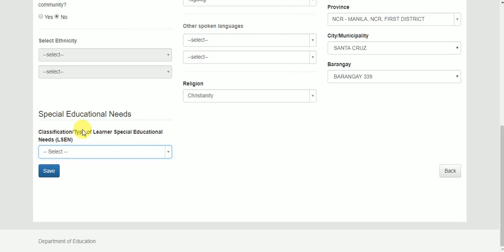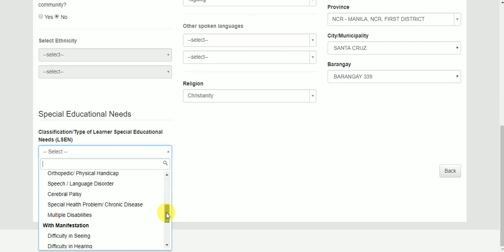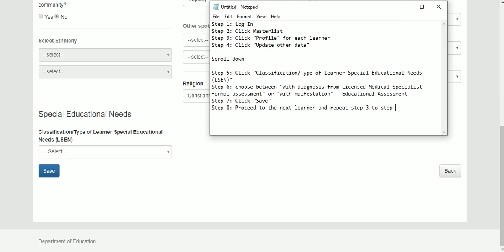sped tagging LIS 2018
Deped_LIS_sped_tagging_2018

Ask assistance to your school EMIS/LIS coordinator.